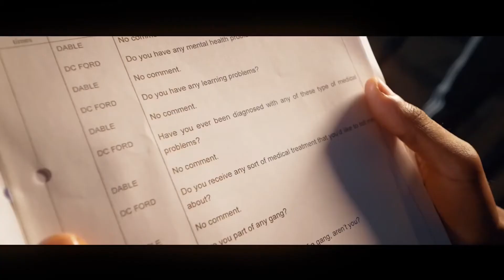Headie One x RV X 808 Melo UK Drill Type Beat 2021 "Drilled" (prod. Tyler Durden x KIMY)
This is not a free beat, you are not permitted to use this beat unless you purchase it first.